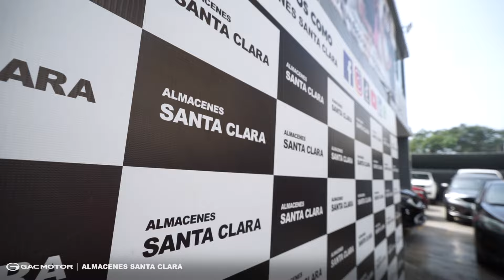Nueva Suv EMZOOM de GAC MOTOR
¡Desborda personalidad con tu Emzoom! así como la familia Laurin Milachay, buscaban confort, tecnología, performance y lo encontraron en su nueva Suv Emzoom de GacMotor